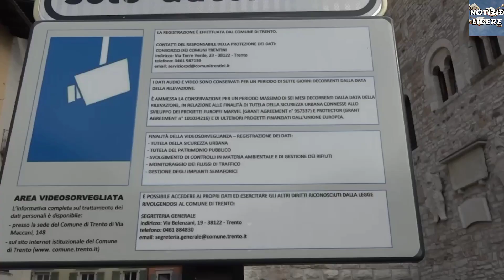Telecamere, microfoni e controllo sociale: la nuova trappola del potere dominante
A Trento e molto presto in tutta Italia si è avviato un progetto di controllo sociale che consiste nel falso tentativo di provvedere alla sicurezza dei cittadini mediante le telecamere, ma in realtà il tutto si traduce in un'ampia manovra di controllo sociale e di violazione della riservatezza della collettività.
Buon ascolto.